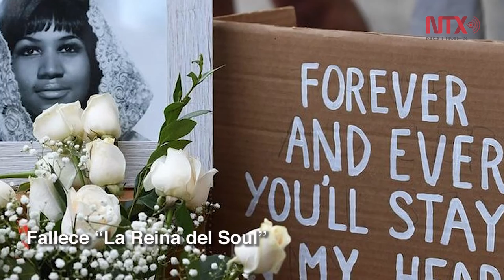Corte Informativo 17-08-18